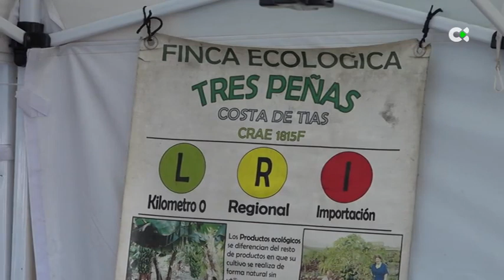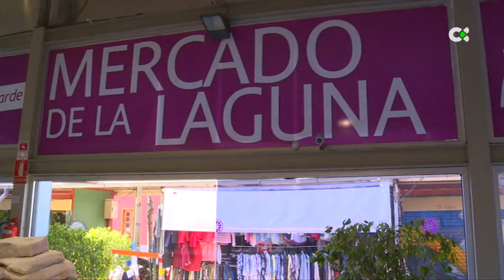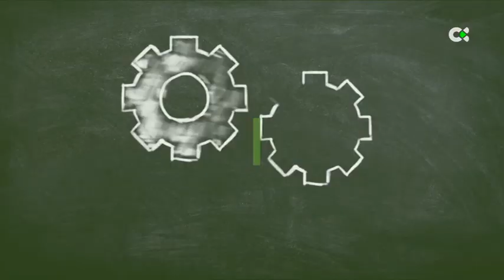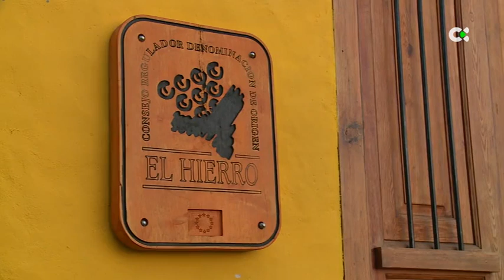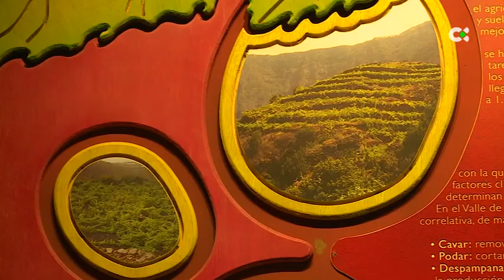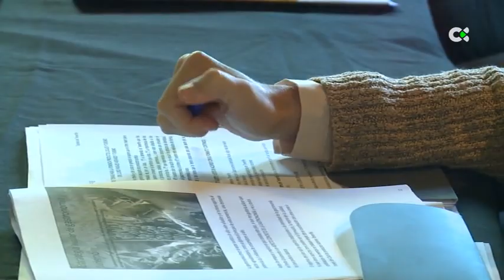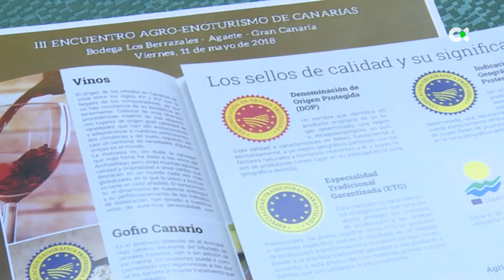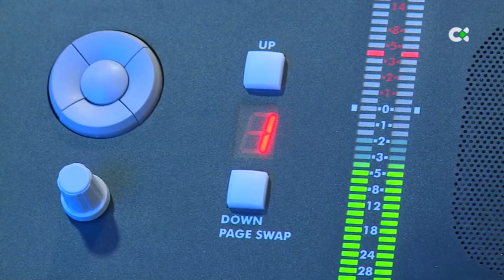Canarios de Campo y Mar | ep.45 - 11/10/20